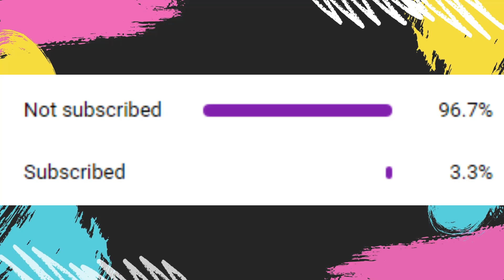Eurovision 2023 - Voting Simulation (W/ 37 JURIES!)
✨ Participants 2023 ✨

🇦🇱 Albania - Duje - Albina & Familja Kelmendi
🇦🇲 Armenia - Future lover - Brunette
🇦🇺 Australia - Promise - Voyager
🇦🇹 Austria - Who the hell is Edgar? - Teya & Salena
🇦🇿 Azerbaijan - Tell me more - TuralTuranX
🇧🇪 Belgium - Because of you - Gustaph
🇭🇷 Croatia - Mama ŠČ! - Let 3
🇨🇾 Cyprus - Break a broken heart - Andrew Lambrou
🇨🇿 Czechia - My sister's crown - Vesna
🇩🇰 Denmark - Breaking my heart - Reiley
🇪🇪 Estonia - Bridges - ALIKA
🇫🇮 Finland - Cha cha cha - Käärijä
🇫🇷 France - Évidemment - La Zarra
🇬🇪 Georgia - Echo - Iru
🇩🇪 Germany - Blood & Glitter - Lord of the lost
🇬🇷 Greece - What they say - Victor Vernicos
🇮🇸  Iceland - Power - Diljá
🇮🇪 Ireland - We are one - Wild youth
🇮🇱 Israel - Unicorn - Noa Kirel
🇮🇹 Italy - Due vite - Marco Mengoni
🇱🇻 Latvia - Aijā - Sudden lights
🇱🇹 Lithuania - Stay - Monika Linkytė
🇲🇹 Malta - Dance (our own party) - The Buskers
🇲🇩 Moldova - Soarele și Luna - Pasha Parfeny
🇳🇱 Netherlands - Burning daylight - Mia Nicolai & Dion Cooper
🇳🇴 Norway - Queen of kings - Alessandra
🇵🇱 Poland - Solo - Blanka
🇵🇹 Portugal - Ai Coração - Mimicat
🇷🇴 Romania - D.G.T. (Off and On) - Theodor Andrei
🇸🇲 San Marino - Like an Animal - Piqued Jacks
🇷🇸 Serbia - Samo mi se spava - Luke Black
🇸🇮 Slovenia - Carpe diem - Joker Out
🇪🇸 Spain - Eaea - Blanca Paloma
🇸🇪 Sweden - Tattoo - Loreen
🇨🇭 Switzerland - Watergun - Remo Forrer
🇺🇦 Ukraine - Heart of steal - TVORCHI
🇬🇧 United Kingdom - I wrote a song - Mae Muller